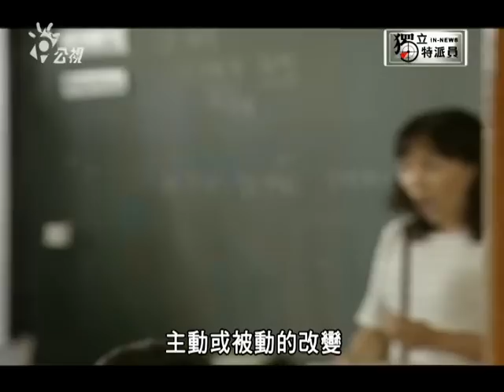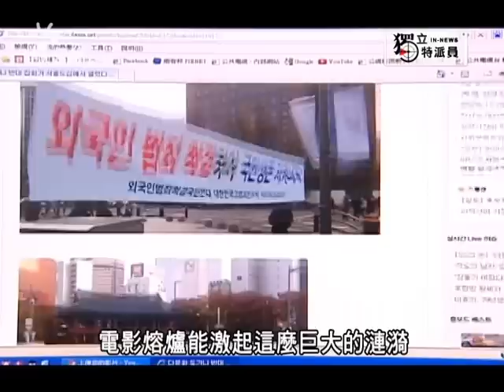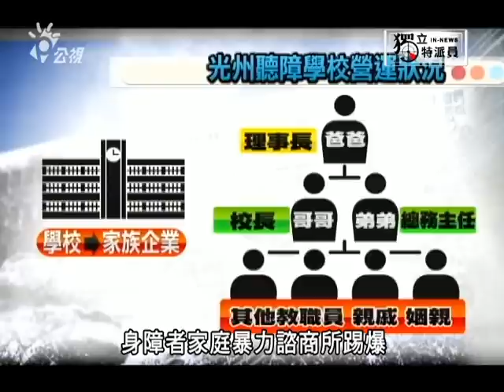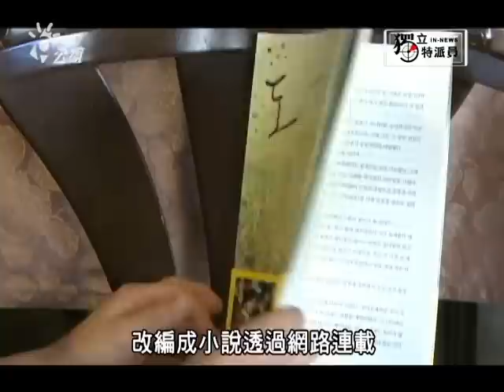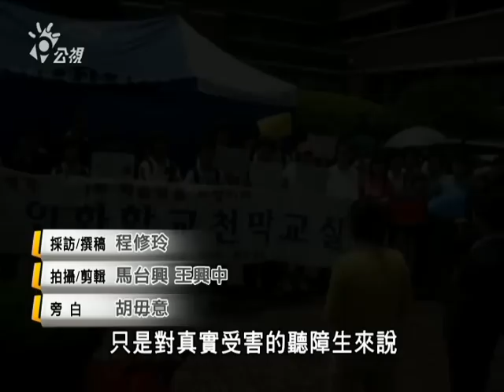獨立特派員237集{南韓熔爐啟示錄}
▌單元介紹
南部有一間特教學校七年來爆發128件性侵案，引起人權和教育團體的關注，目前整起事件還在調查中。而鄰近的南韓也發生了類似事件，一部改編自真人真事的電影《熔爐》，讓原本被輕判的聽障學校性侵事件重啟調查，甚至改變韓國的法律。為什麼一部電影有這麼大的影響呢？